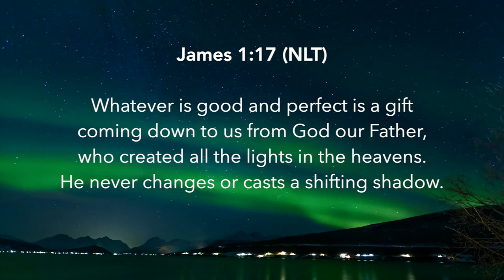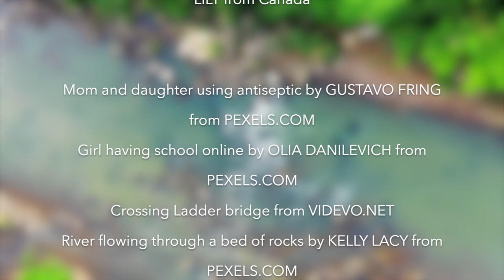Processing the "New Normal" with Children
Enduring through change is never easy. How are children coping through a global pandemic? Nimfa interviews a few children from around the world and shares how we can find a way to process the “new normal” with our children.

For more information on how to reach, disciple and empower your children, go

Script written by Beth in Colorado, USA

A special thanks to the children who helped make this video possible:
Nathan from the Philippines
Fiifi from Ghana
Emory from Ghana
Ava from Canada
Lily from Canada

Mom and daughter using antiseptic by GUSTAVO FRING from PEXELS.COM
Girl having school online by OLIA DANILEVICH from PEXELS.COM
Crossing Ladder bridge from VIDEVO.NET
River flowing through a bed of rocks by KELLY LACY from PEXELS.COM
Feet crossing stream by KELLY LACY from PEXELS.COM
Ship crossing sea by MOSES DRAKE from PEXELS.COM
Aurora Borealis by DISTILL from PEXELS.COM
Sakhalin lighthouse by YAROSLAV SHURAEV from PEXELS.COM
Aerial of river by TOM FISK from PEXELS.COM